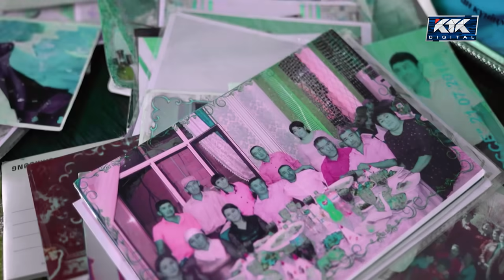Астарлы ақиқат / 14 ақпан 20:00 / анонс